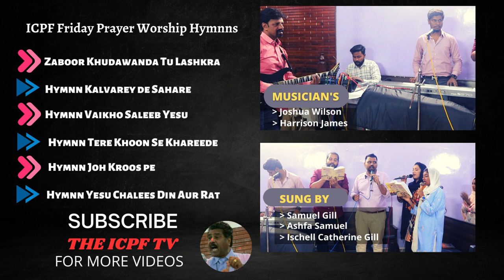ICPF Friday Prayer Worship Live!